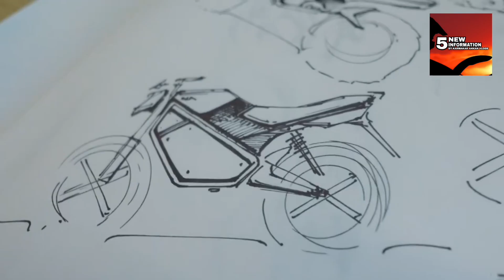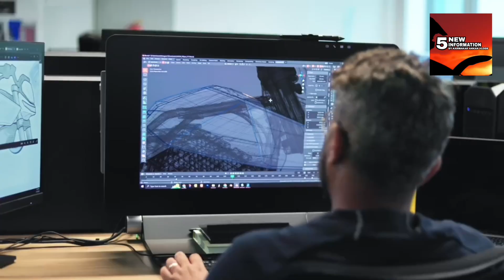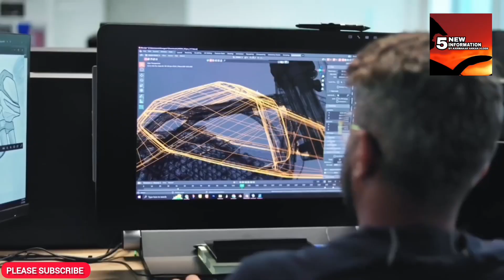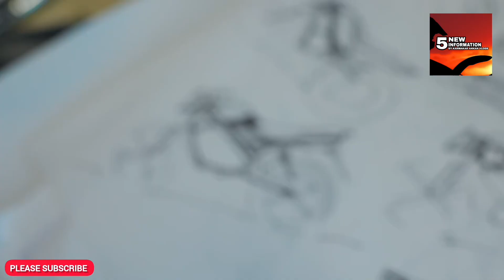OLA ELECTRIC BIKE LAUNCH IN 15 AUGUST | OLA E BIKE | UPCOMING OLA ELECTRIC BIKES